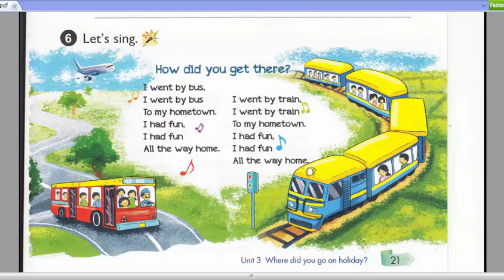Bài Hát Tiếng Anh Lớp 5 Unit 10 Lesson 2.6 Let's Sing, How Do You Get There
Bài Hát Tiếng Anh Lớp 5 Unit 3 Lesson 2.6 Let's Sing, How Do You Get There
bai nghe tieng anh lop 5 unit 3 lesson 2 6 let'sing, how did you get there